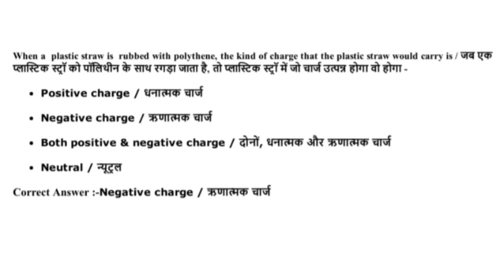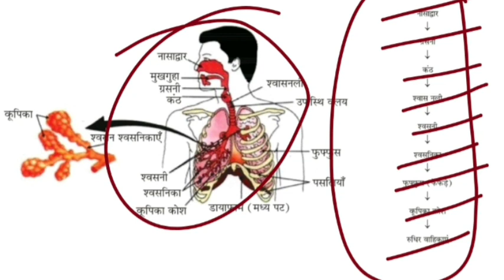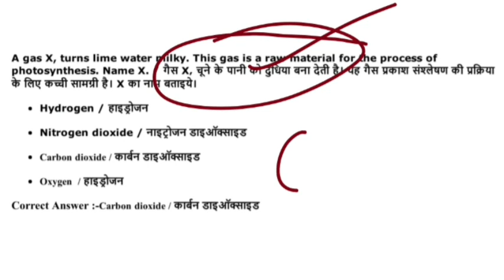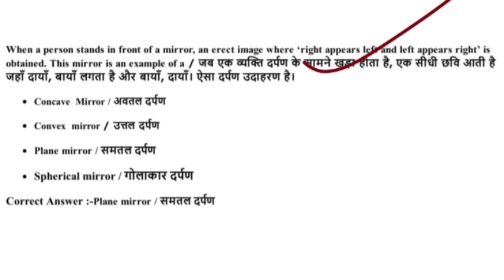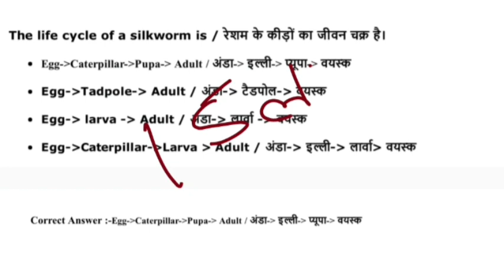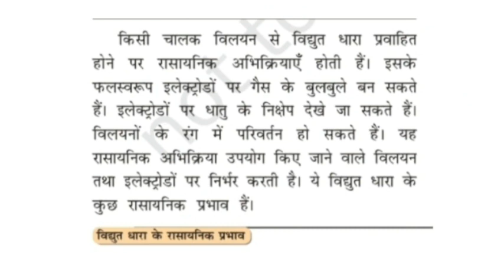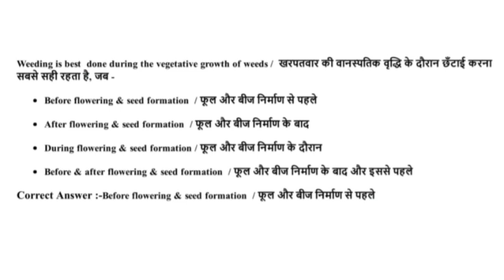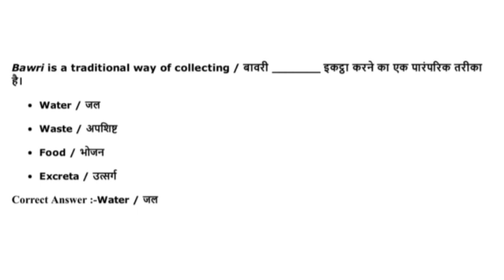सामान्य विज्ञान मध्यप्रदेश पटवारी वनरक्षक क्षेत्र रक्षक जेल प्रहरी mpforestguard pl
सामान्य विज्ञान मध्यप्रदेश पटवारी वनरक्षक क्षेत्र रक्षक जेल प्रहरी mpforestguard p
सामान्य विज्ञान मध्यप्रदेश पटवारी वनरक्षक क्षेत्र रक्षक जेल प्रहरी mpforestguard प्रmp forestguard sciencemp patwari sciencejail prahri sciencemp patwari science classesmp patwari science syllabusmp patwari science questionmp patwari classes onlinemp patwari vacancy 2022Mp forest guard science classes